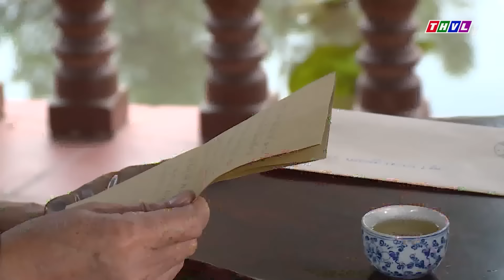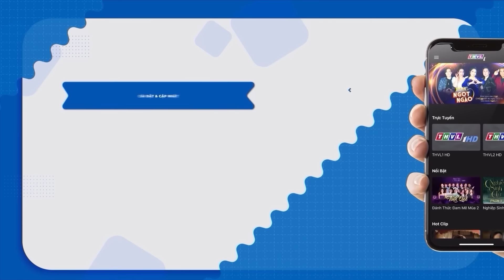Phim Việt Nam 2023 | LUẬT TRỜI TẬP 35 Cuối | Phim Bộ Việt Nam Hay Mới Nhất 2023 | Phim Miền Tây 2023